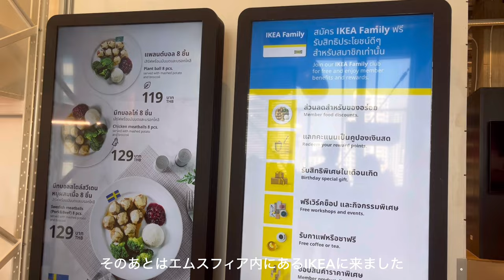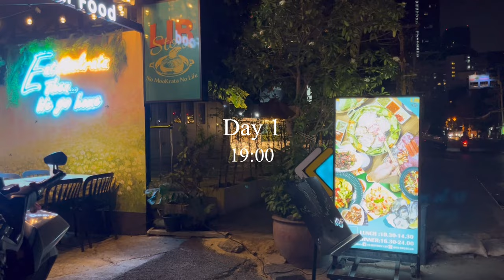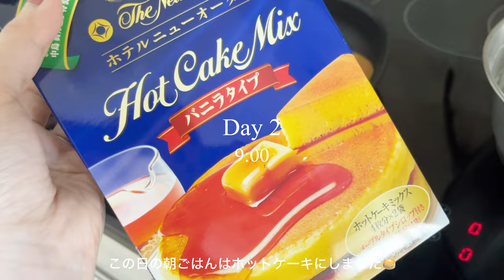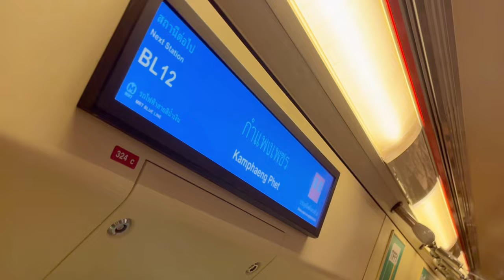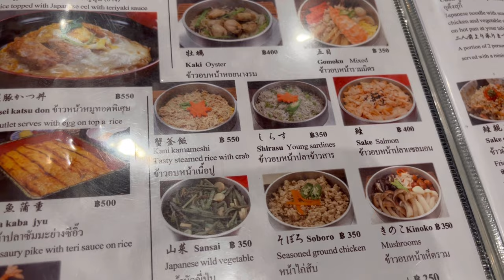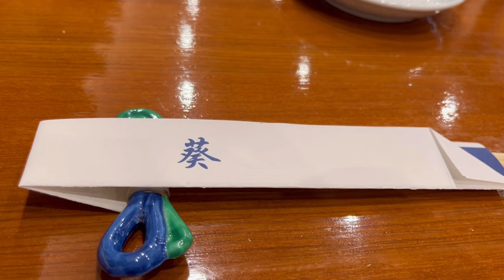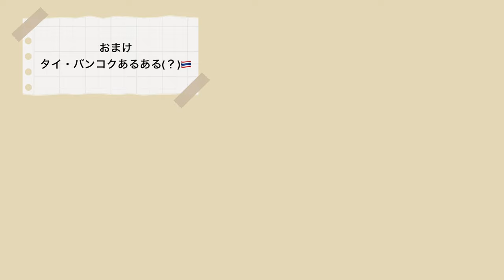[🇹🇭vlog]a day in my life in Bangkok| Enjoy Thai moogata | Morning cafe☕️ | IKEA PhromPhong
Whether you live in Thailand or not

*Sorry for the incorrect description🙇
7:23 葵 4th fl. Emporium
9:00 Nuch massage&salon
1, 8 Sukhumvit Rd, Khlong Tan, Khlong Toei, Bangkok 10110

◆Music
superstar
By しゃろう　様

Chilling 10
Fresh juice
Chilling 3
By VLLO editor